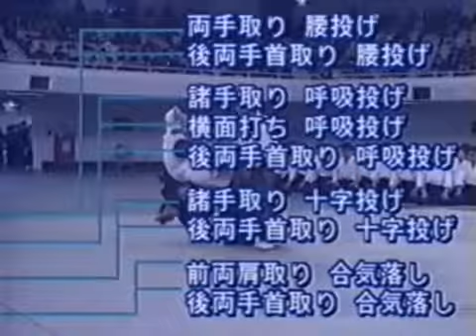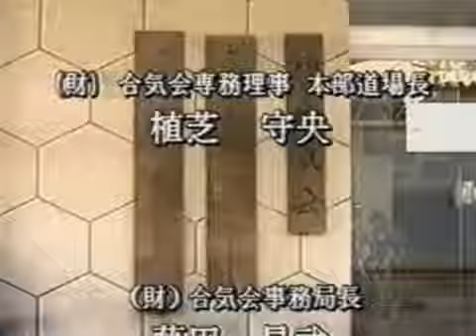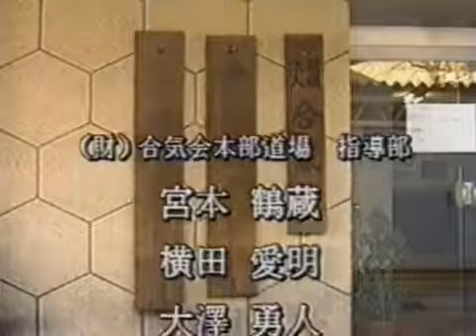Айкидо, Моритеру Уэсиба учебный фильм 6ч